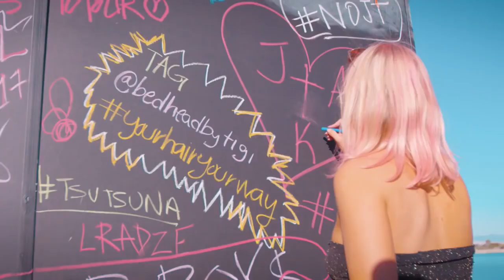DUDE Wipes Dropping Fresh BOMBS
Stay Fresh!

THE FUTURE IS NOW: We hated using toilet paper so we created the flushable DUDE Wipes, biodegradeable wipes specifically for cleansing your dude regions. Individually wrapped or in a 48-count dispenser, your dude parts are in good hands with DUDE Wipes.
DUDE SIZED: DUDE Wipes are 25% larger than the average flushable wet wipes, and they're unscented, with naturally soothing aloe vera and vitamin E to protect your sensitive sides. Treat yourself, and your butt, like the king of the throne with DUDE Wipes.
ON THE GO DEUCE: Our individually wrapped DUDE Wipes make it easy for you to stay clean down there even when you're on the road, at the bar or in the stadium. Travel Dude-style with DUDE Wipes butt wipes & keep your dude parts fresh wherever your butt is.
SEE THE LIGHT: One day, in their Chicago apartment, the DUDES started using baby wipes instead of toilet paper and immediately saw the light. We decided to make our first product, flushable single travel packets of Dude Wipes. Butt we didn't stop there.
FLUSH AWAY THE COMPETITION: DUDE Wipes aren't the only wipe on the market, butt we think they're the best. Compare us to the imitations from Kandoo Kids, Cottonelle, Scott, Equate, Charmin, Kirkland Signature, Simpleaf, Perparation H or Quilted Northern.

Dude wipes adult wipes butt wipes armpit wipes best wipes in the world stay fresh cleaning butt crack the best way cleaning wipes sanitary wipes face wipes baby wipes best way to clean armpit face body butt remove under arm odour